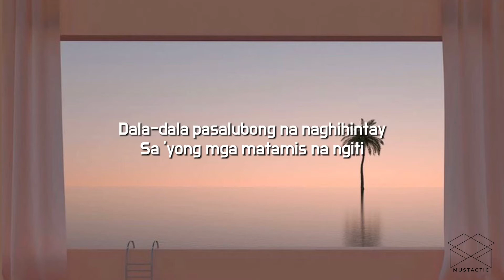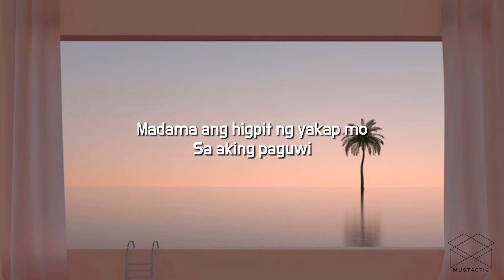Pag-Uwi Lyrics || Sleep Alley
🎶 Pag-Uwi - Sleep Alley

Lyrics🎙

Alas dos na ng umaga
Naghihintay na makasakay
Dala-dala pasalubong na naghihintay
Sa 'yong mga matamis na ngiti
Nagaabang, sana'y nandyan pa rin
Sa aking paguwi
Madama ang higpit ng yakap mo
Sa aking paguwi
Alas quatro ng umaga
Naiinip, kiliti sa dibdib
Malapit ng dumating sa paroroonan
Mga paa'y kinikilig
Oh, ka'y tagal din kitang kausap lang
Nagbababad sa teleponong napagod na
Sanay kahit nangangamba
Kakainin ko ang kaba
Sa aking paguwi
Sa aking paguwi
Nag aabang, sana'y nandyan pa rin
Sa aking paguwi

Sorry guys I've been busy since last month kaya hindi ako nakakapag upload ng mga lyric video😚 by the way thanks for your watching😉. Labyuu guyss😘 Please support me